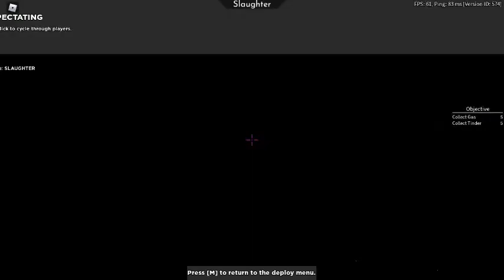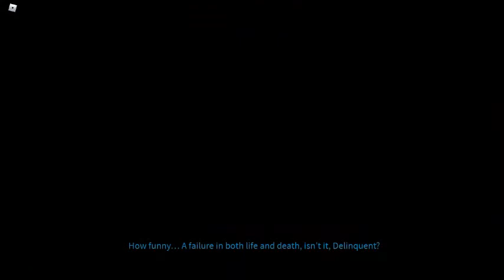I DIDNT LOOK BACK?!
Arsenal slaughter event never turn your back when its red or wind up the music when its red